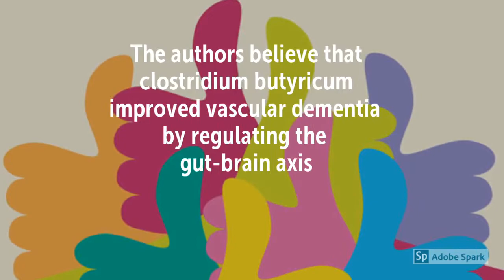Probiotic Clostridium Butyricum Helps Vascular Dementia, Gut Microbiome & Cognitive Function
Recommended Supplements –
Advanced Orthomolecular Research AOR Probiotic 3 Capsules, 90 Count
The enterobacteria contained in PROBIOTIC-3 act in symbiosis and support a healthy intestinal flora. Lactic acid and butyric acid-producing probiotics inhibit the growth of pathogenic bacteria while promoting the growth of the beneficial Bifidobacterium strain.
Streptococcus faecalis T-110 45,000,000 Organisms
Clostridium butyricum TO-A 1,500,000 Organisms
Bacillus mesentericus TO-A 1,500,000 Organisms

Prescript-Assist 60 Capsules
Prescript Assist Probiotic & Prebiotic Soil-Based Probiotic Support for GI Health Prescript-Assist from Safer Medical of MT Inc probiotic microflora soil-based-organisms (SBOs) with a humic/fulvic acid prebiotic to support digestive health. This dietary formula may help Maintain healthy GI-Tract microfloral ecologies Promote normal bowel function Support gut immune-system Stabilize the gut mucosal barrier The microflora in this dietary supplement are typical of those progressively found resident along the healthy human gastrointestinal (GI) tract. This probiotic supplement may help restore levels of GI microflora compromised from antibiotics, medication, poor diet, stress, and digestive abnormalities. It is designed to help support normal absorption and assimilation of nutrients in the gut Robust Maintenance of Gut Microflora A primary objective of probiotic therapy is to provide therapeutic resistance against pathogen colonization in the GI tract. Prescript-Assist features beneficial/healthy microflora, coupled with a proprietary prebiotic, to help provide for robust maintenance/enhancement of gut microflora and resistance to pathogenesis.Prescript-Assists's microflora are Class-1 micro ecological units that are typical of those progressively found resident along the healthy human GI Tract.. These microflora may support better health through their contribution to the production of vital nutritional components, such as antioxidants, enzymes, amino acids, and vitamins. The probiotics are also pH resistant, so they can survive the trip through your stomach, as well as being left on the shelf. Directions: To use as a dietary supplement, you can take two capsules a day or as recommended by your healthcare professional

Neuroprotective Effects of Clostridium butyricum against Vascular Dementia in Mice via Metabolic Butyrate.

Probiotic Clostridium Butyricum Improves Vascular Dementia, Gut Microbiome, Cognitive Function

The study discovered that Clostridium Butyricum…
Reduced cognitive dysfunction
Increased brain derived neurotropic factor
Reduced neuron cell death
Regulated gut microbiota
Restored the butyrate content in the brain and feces
The authors believe that clostridium butyricum improved vascular dementia by regulating the gut-brain axis